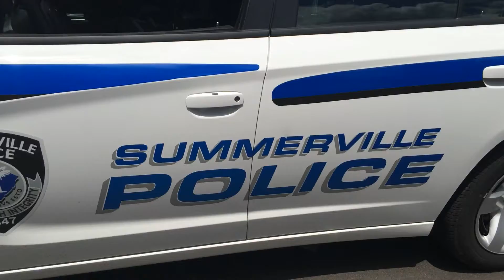SPD Target Zero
Target Zero PSA